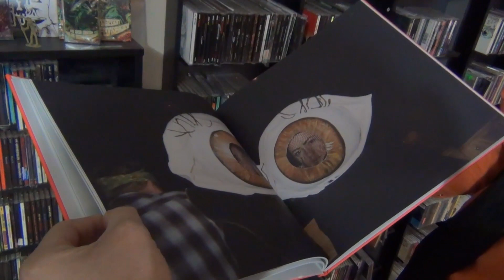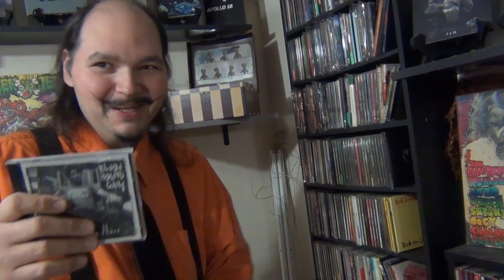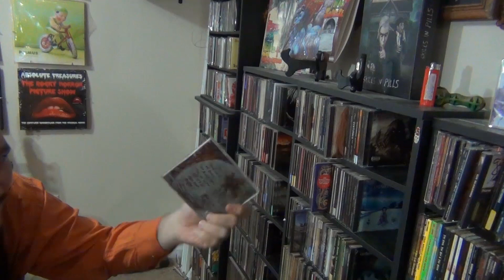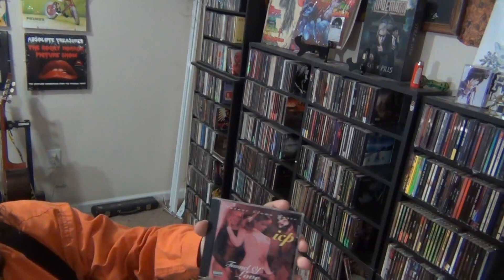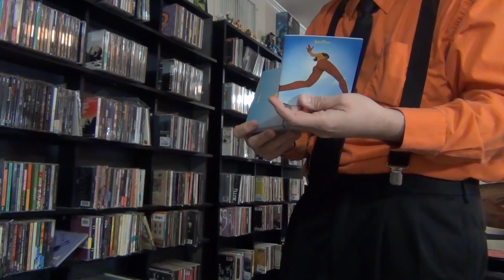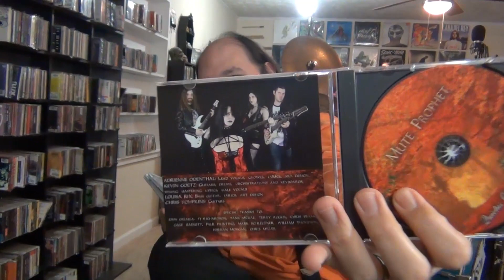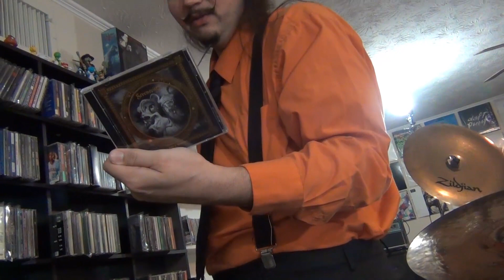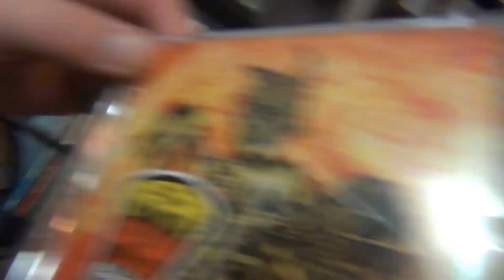Travis' Cd Collection 2022 Update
It's Travis' new collection video!